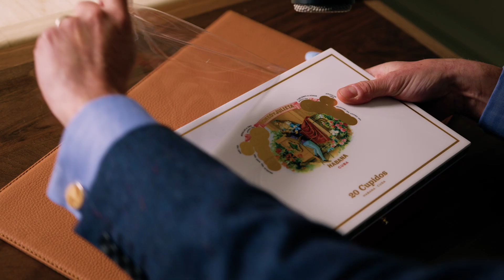Whispering Santa and his elf.